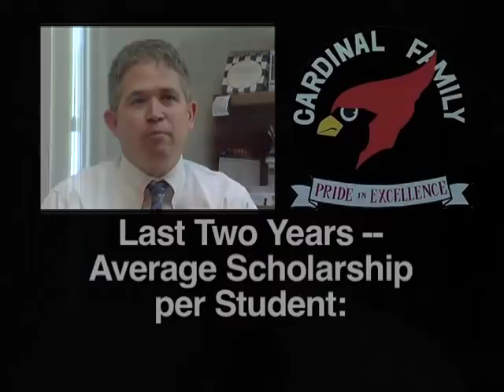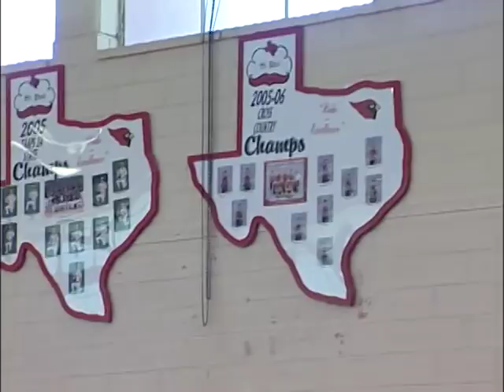Shiner Catholic School